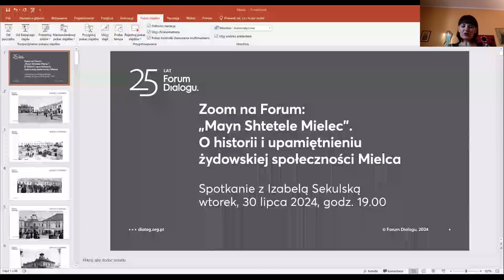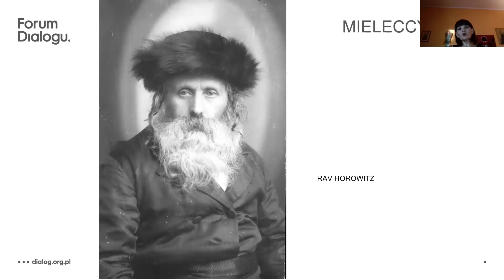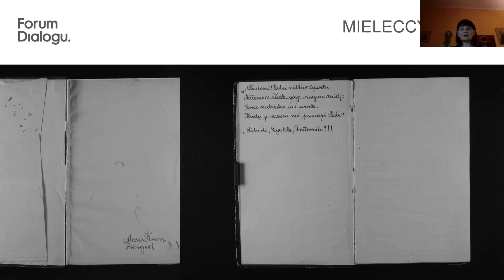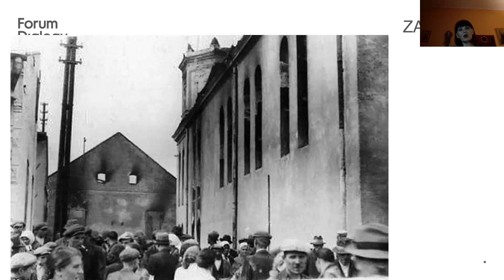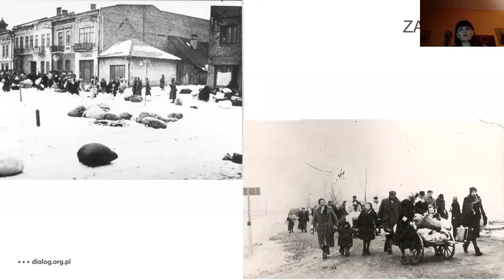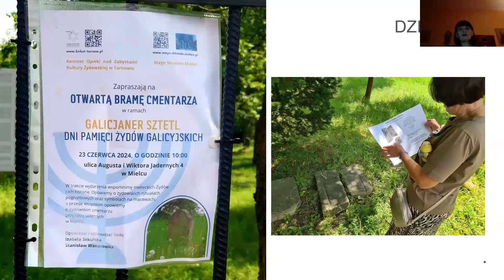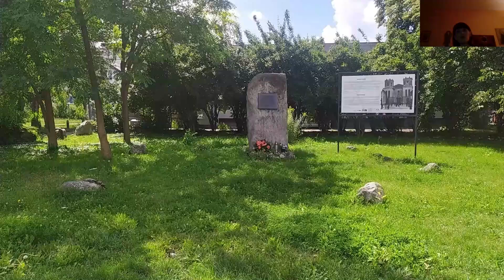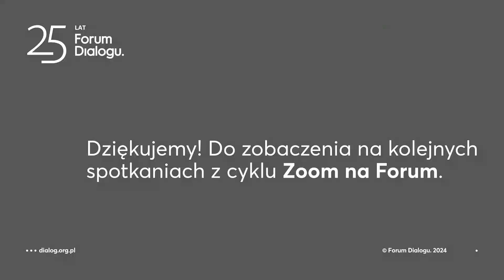Zoom na Forum: Izabela Sekulska o historii i upamiętnieniu żydowskiej społeczności Mielca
Spotkanie z Izabelą Sekulską, aktywistką z Sieci Forum Dialogu, absolwentką politologii i nauk społecznych na Uniwersytecie Jagiellońskim, która od 2019 roku zajmuje się ochroną dziedzictwa żydowskiego, głównie w swoim rodzinnym mieście Mielcu. Jest założycielką grupy Mayn Shtetele Mielec, w której gromadzi osoby działające wspólnie na rzecz pamięci. Wraz z nimi dba o cmentarze żydowskie i miejsca pamięci. Podejmuje także regularne działania edukacyjne: między innymi prowadzi blog o historii miejscowej społeczności żydowskiej

Rozmowa odbyła się 30 lipca 2024 roku w ramach cyklu Zoom na Forum organizowanego przez Forum Dialogu. Podczas comiesięcznych spotkań z naukowcami, ekspertkami i aktywistami zajmujemy się różnymi wymiarami historii, kultury i relacji polsko-żydowskich.